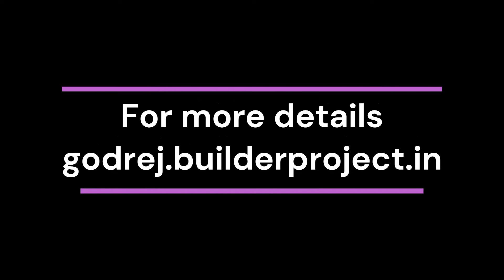Godrej Panorama - 2 & 3 BHK Residence In Kolshet Road Thane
Godrej Properties represents you an ongoing residential tower at Godrej Ascend Thane. Godrej Panorama is spread across 5 acres of area with 2BHK & 3BHK luxury apartments with premium amenities such as Recreational Areas, a Pet Park, clubhouse convenience stores, and other amenities and much more for comfort & convenient way of living. This Property is close to central workplaces, schools, shopping malls and more to get everything at stone throw distance.